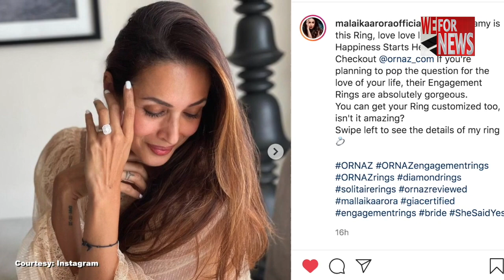Malaika Arora flaunts diamond ring, sparks speculation of engagement | WeForNews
Malaika Arora is an avid social media user. She keeps sharing glimpse of her day to day life on social media.